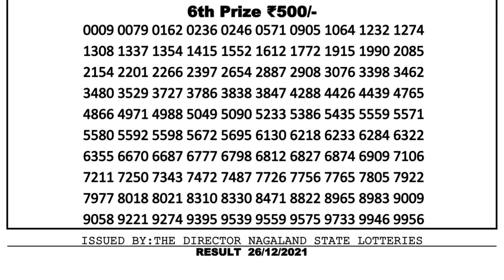Nagaland Lottery Sambad Result | Dear Lottery